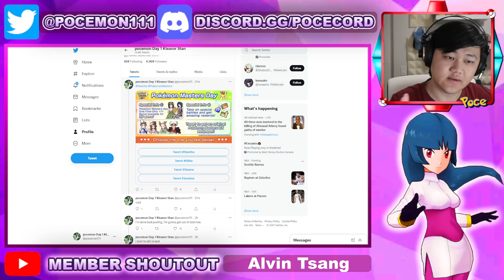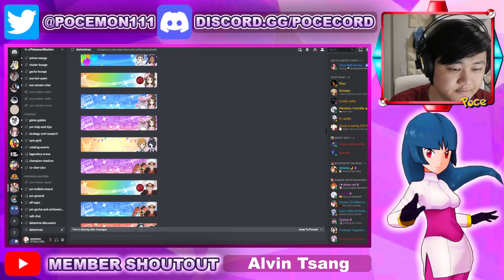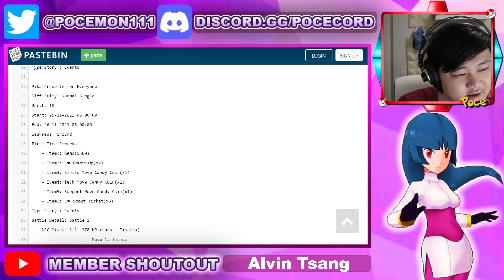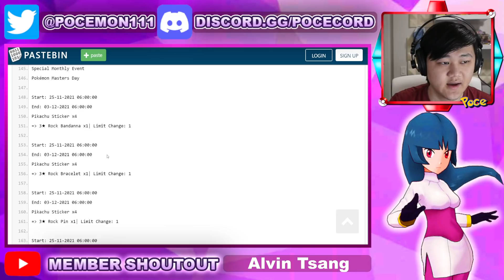(Basically) Free Multi With All The New Spotlights! One Day Co-op Event! Pokemon Masters Day Info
Video Title: (Basically) Free Multi With All The New Spotlights! One Day Co-op Event! Pokemon Masters Day Info

Quick explanation of Pokemon Masters Day